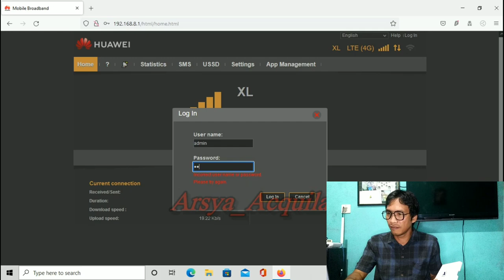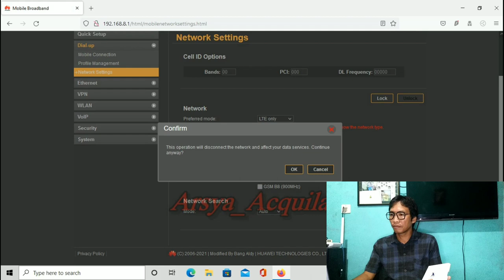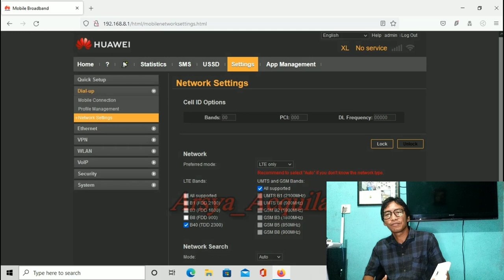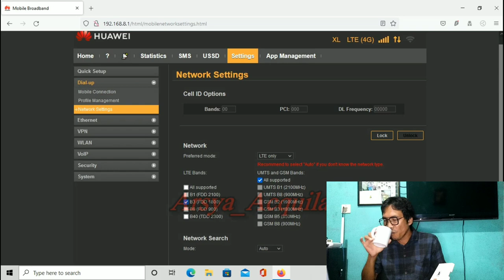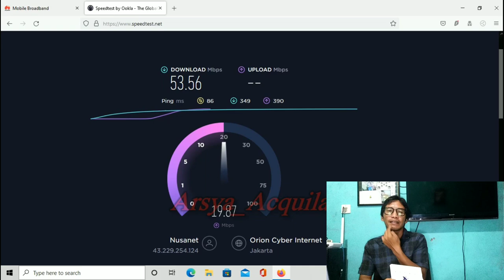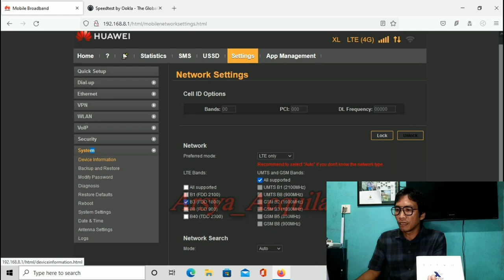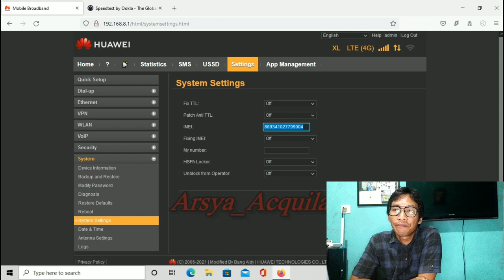Modem Lawas Yang Gak Bisa DiRemehkan |Huawei B310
Huawei B310,Modem yang sudah cukup lama,bisa dibilang jadul,tapi perfoma masih cukup baik,gak kalah saing dengan modem terbaru..
Modem terbaik,Bisa nyala 24jam nonstop..
Sangat cocok buat koneksi cctv maupun untuk keluarga dirumah

Link pembelian..